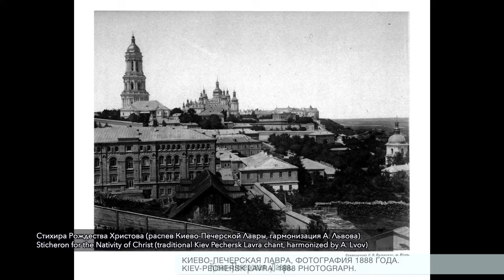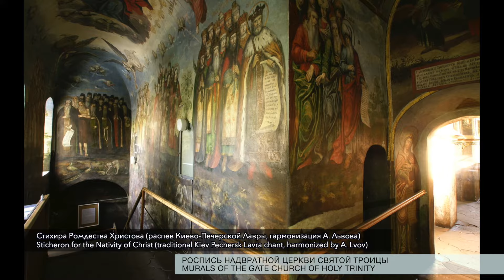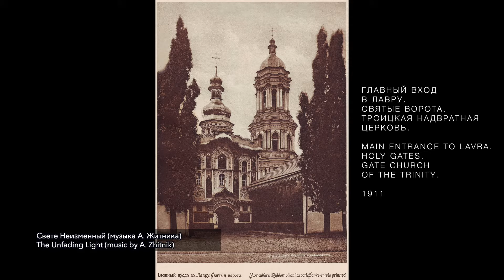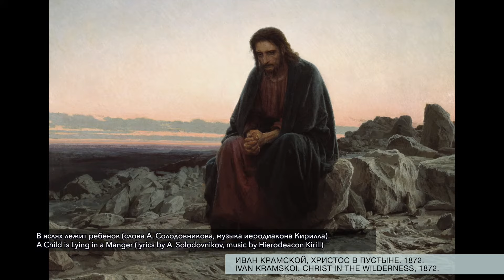Песнопения Рождества Христова - Киево-Печерская Лавра - Днесь Христос в Вифлееме Раждается (CD)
Песнопения Рождества Христова записанные на территории Киево-Печерской лавры в 1999 году и вошедшие в компакт диск (CD) "Днесь Христос в Вифлееме Раждается*".

* - написание "Раждается" на диске (в современном русском языке - "рождается") соответствует церковно-славянскому языку.

Объединенный хор Киево-Печерской Лавры и Киевских Духовных Академии и Семинарии под управлением иеродиакона Кирилла (Борисевича). Запись произведена в Трапезной церкви в ноябре 1999-го года.

Являясь счастливым обладателем этого уникального компакт-диска, я сохранил звуковые дорожки с максимально доступным качеством (sample rate: 48 kHz, codec: AAC, bit rate: 320 kbps), добавил титры, заголовки, фотографий Киево-Печерской лавры (из свободного пользования), сделал из этого видео и залил на YouTube - мне очень хотелось чтобы это услышали и другие люди.

Сколько бы я ни слушал эти записи, они каждый раз откровение: уникальный Киевский напев с неповторимой энергией, радостью и теплотой каждый раз напоминает о Всевышнем и помогает примирится со временными ежедневными скорбями. Надеюсь и вы найдете вдохновение, надежду и свет в этих напевах.

Это не музыка в каждодневном потребительском смысле, а духовное пение которое часто становится молитвой к Христу Богу. Услышать же песнопения из самой Киево-Печерской лавры совершенные во времена мирные, задолго до войны начавшейся в 2014 году и последовавшими мрачными временами  оскверненными озлоблением душ, нераскаянным братоненавидением, насильственной смертью инакомыслящих, - услышать теперь примиряющую творение со своим Творцом молитву, молитву раскаяния и хвалы Богу, молитву исцеляющую душевные и телесные раны - это особенно нужно сейчас в это время испытаний.

Рождество Христово – один из величайших христианских праздников, возвещающий о великом таинстве воплощения Сына Божия – Спасителя мира. Торжественно звучит ангельская песнь «Слава в вышних Богу…». Праздничным ликованием проникнуты и другие песнопения.

Во второй части диска записаны колядки – старинные народные песнопения, традиционно исполняемые в Рождественский период с пожеланиями богатства, благополучия и здоровья. Характерными чертами колядок, становящихся все более популярными, являются наивная простота слов, теплота и душевность музыки.